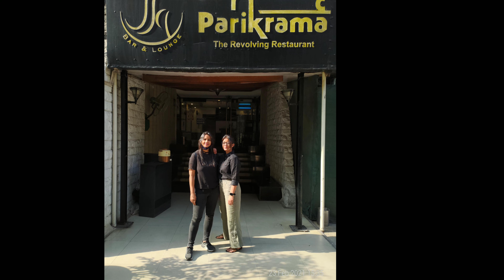My Post Birthday Celebration | Parikarma The Revolving Restaurant